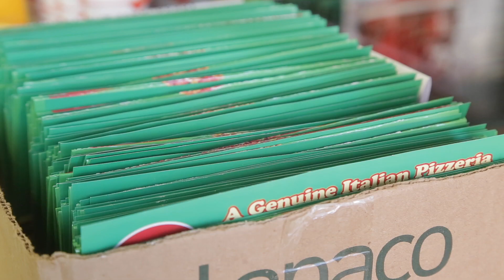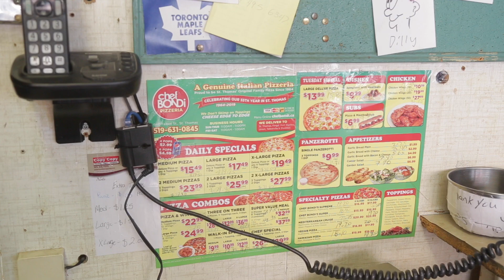Young business owner takes over